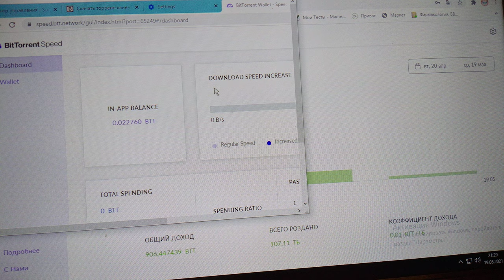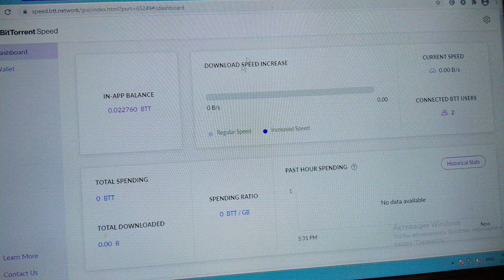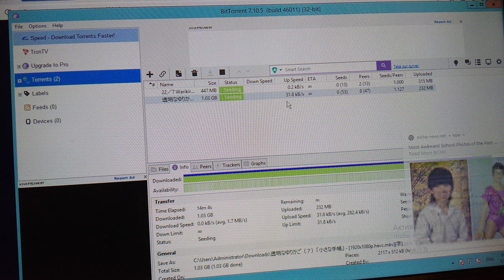Майнинг BTT - запустил удалённо раздачу торрентов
Запустил через сервис амазон раздачу токенов с более крутым интернетом